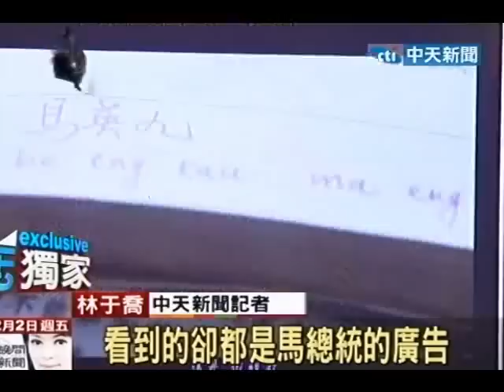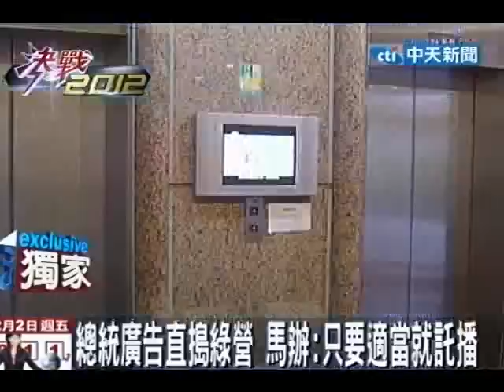民進黨中央黨部大樓 馬英九廣告強迫收看？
中天新聞》2012藍綠對決氣氛緊蹦，要怎樣從對方陣營挖票過來，雙方都還在努力，現在國民黨直搗黃龍成功在民進黨中央黨部大樓裡透過託播業者，強力放送馬總統競選廣告，平均每3分鐘播1次，1天至少播300次以上，進進出出的黨工及在大樓裡上班的民眾想不看到都難。